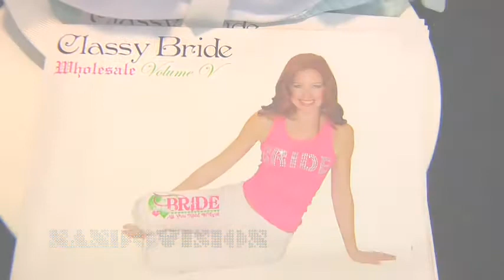Classy Bride at CurveNY February 2011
Kerri Renae interviews Allison Nemergut of Classy Bride at CurveNY February 2011